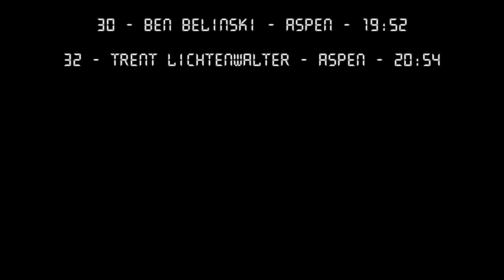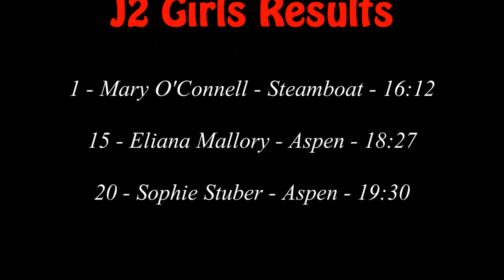Steamboat JOQ j2 boys and girls 02/26/2010